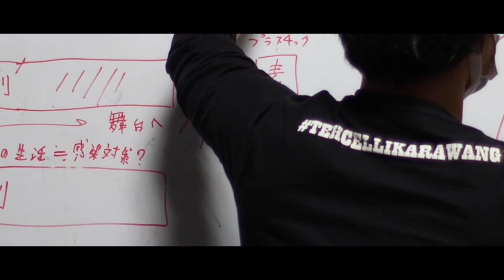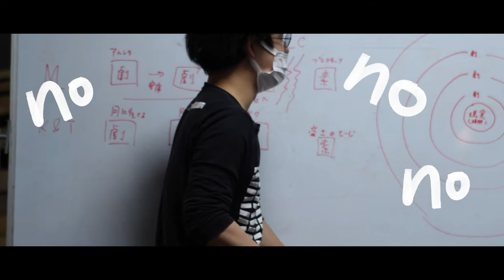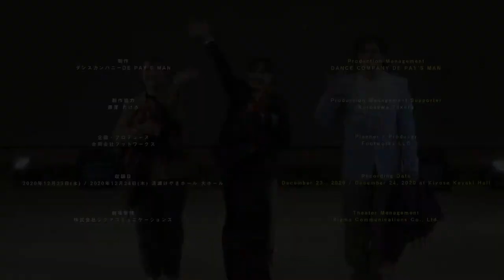【MV】MOON CHILD [from Asia Co-production Company]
2020年12月23日・24日に無観客上演されたDE PAY'S MAN presents ５カ国共同制作公演「MOON CHILD」のリハーサル風景・本番映像をラストシーンで使用された本公演音楽担当 丹野武蔵作曲 [MOON CHILD]のMVを公開。

本公演は【アートにエールを！ステージ型】プログラムに参加しています。

「MOON CHILD」
作詞　木皮成
歌　大石 憲　小林 玉季　山下 恵実　髙下七海　根本和歌菜　木皮成　リム・ペイエン

ダンスカンパニーDE PAY’S MAN presents 5カ国共同製作公演「MOON CHILD」
DANCE COMPANY DE PAY’S MAN presents Asia Co-production Company Performance “ MOON CHILD "

総合演出・映像・美術　Artistic Director / Video Maker / Stage Designer
木皮 成　Kigawa Sei

共同製作　Associate Artist
リム・ペイエン (マレーシア)　Lim Pei Ern (Malaysia)
ネス・ロケ (フィリピン)　Ness Roque (Philippines)
アルシタ・イスワルダニ(インドネシア)　Arsita Iswardhani (Indonesia)
キム・ヒジン(韓国)　Kim Heejin (Korea)
木皮 成(日本)　Kigawa Sei (Japan)

出演　Cast
大石 憲　Oishi Ken
小林 玉季　Kobayashi Tamaki
山下 恵実　Yamashita Megumi

クリエイションサポート・アンダースタディキャスト　Creation Support / Understudy Cast
髙下 七海　Kohge Nanami
根本 和歌菜　Nemoto Wakana

音楽　Sound Designer
丹野 武蔵　Tanno Musashi

舞台監督　Stage Manager
守山 真利恵　Moriyama Marie

照明プラン　Lighting Designer
松本 永 (eimatsumoto Co.Ltd.)　Matsumoto Ei (eimatsumoto Co.Ltd.)

照明オペレーション　Lighting Operation
永瀬 あさひ　Nagase Asahi

記録撮影　Movie Recording
株式会社スタジオインターフィールド　Studio Interfield Co., Ltd.

VR動画・記録映像編集　VR video / Video Editor
中居 崇　Nakai Takashi

記録写真　Stage Photographer
bozzo　bozzo

英語訳チェック　English Translation Check
キム・ヒジン　Kim Heejin
リム・ペイエン　Lim Pei Ern

映像オペレーション　Video Projection Operator

協力　Special Thanks
折本 弓佳　Orimoto Yumika
松本 しゃこ　Matsumoto Shako
山嵜 雅斗　Yamazaki Masato
内川 大輝　Uchikawa Taiki

WEBサイト作成　Website Designer
木皮 成　Kigawa Sei

WEBサイトレポート作成　Rehearsal Reporter
いとうかな　Itoh Kana

稽古場記録撮影　Rehearsal Photographer

フライヤーデザイン　Flyer Designer
木皮 成　Kigawa Sei

フライヤーイメージイラスト　Flyer Image Illustrator

フライヤーモデル　Flyer Model
小林 玉季　Tamaki Kobayashi

制作　Production Management
ダンスカンパニーDE PAY’S MAN　DANCE COMPANY DE PAY’S MAN

制作協力　Production Management Supporter
黒澤 たける　Kurosawa Takeru

企画・プロデュース　Planner / Producer
合同会社フットワークス　Footworks LLC

収録日　Recording Date
2020年12月23日(水) / 2020年12月24日(木) 清瀬けやきホール 大ホール　December 23 , 2020 / December 24, 2020 at Kiyose Keyaki Hall

劇場管理　Theater Management
株式会社シグマコミュニケーションズ　Sigma Communications Co., Ltd.